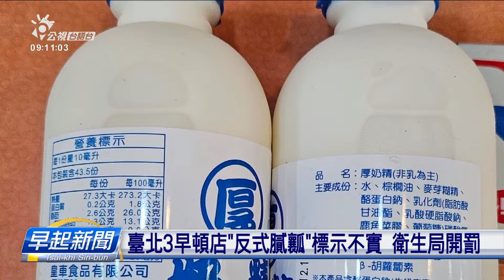臺北3早頓店反式脂肪標示不實 衛生局開罰 | 公視台語台 | 20231219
台北市衛生局公布針對24件，早頓店油脂類產品，反式脂肪的抽驗結果，發現有3件超過標準、除了愛改進也愛處罰。

四節新聞 ：　逐工（每天）09:00 / 12:00 / 15:00（拜一至拜五） / 19:00